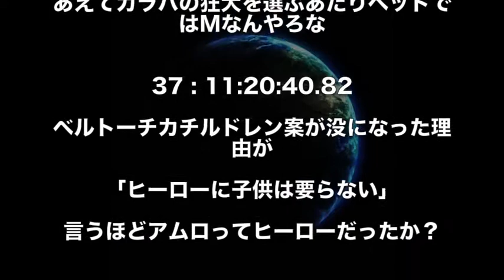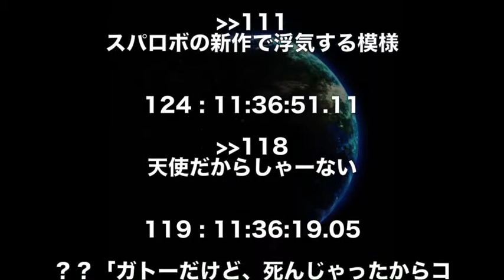【ガンダム】アムロがWB女性クルーの充実ぶりに涙していますwww